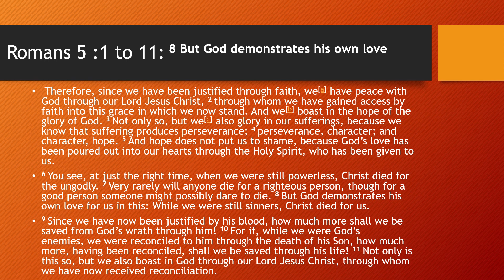Romans 5 :1 to 11: 8 But God demonstrates his own love